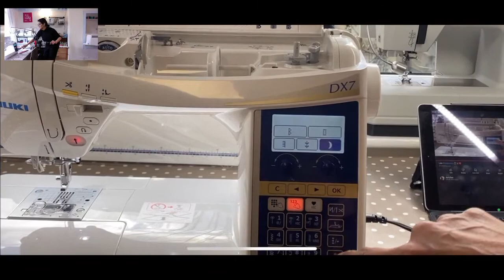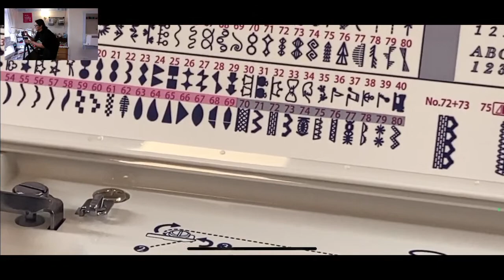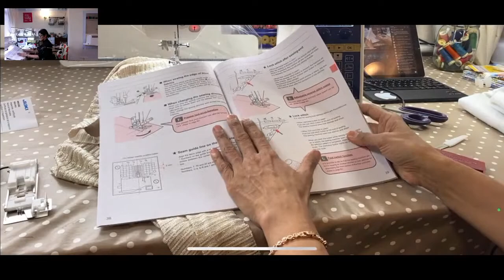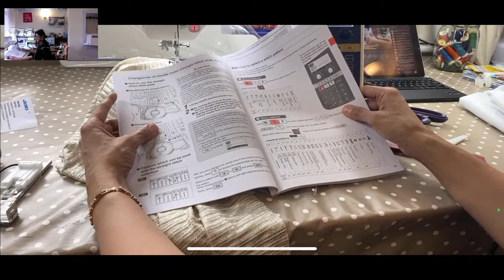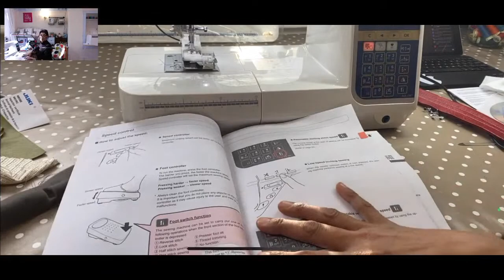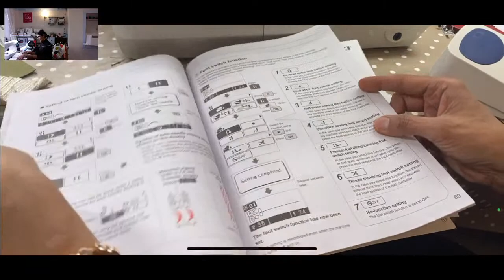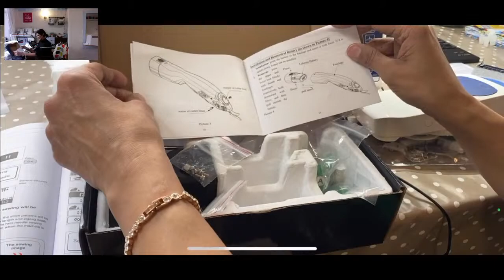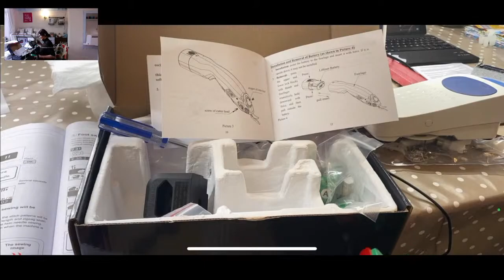📦 Juki HZL-DX7 LIVE CHAT and Unboxing Abi's Den SewWithAbi 🧵✂️❤️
The Juki brand name is synonymous with high quality, professional sewing on industrial scale, providing decades of accurate and precise sewing.  It hit me, then, why haven’t I brought a Juki into my sewing room?   I’ve finally got round to trying out the HZL DX7, I’ve unboxed it here while I chat with you, live.

Their help was phenomenal and I couldn’t rate them any higher for great support in my quest to learn more about the brand and this machine. Tell them Abi sent you!

Hey! ✨New to Abi's Den?✨This is a channel where keen creators meet new people, create projects together, and set ourselves exciting sewing challenges.

Where else you can find me or buy items I use in the videos: